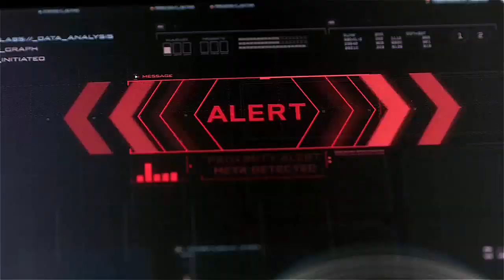The Flash: Zoom Music Video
Zoom ist und bleibt unbesiegbar? Flash hatte nun schon 2 begegnungen mit zoom und zoom hat bei beden mahlen klar bewisen das er der Stärckere ist!
(Zoom Music Video)